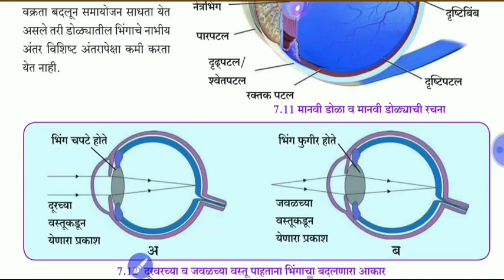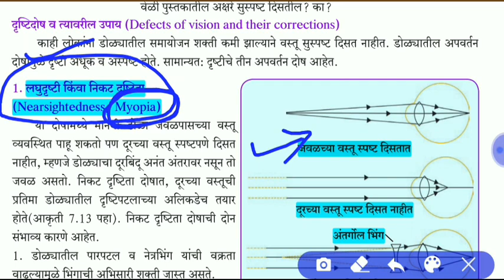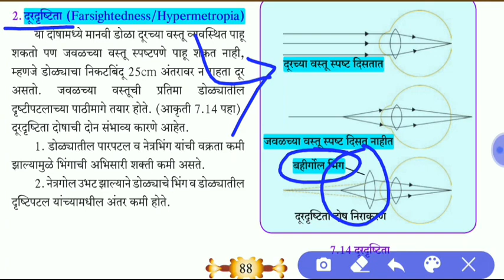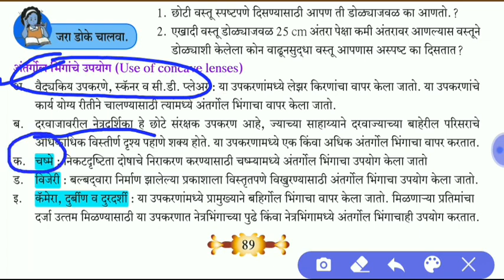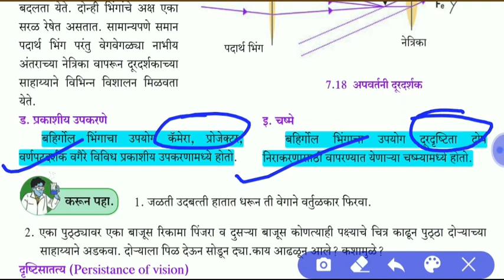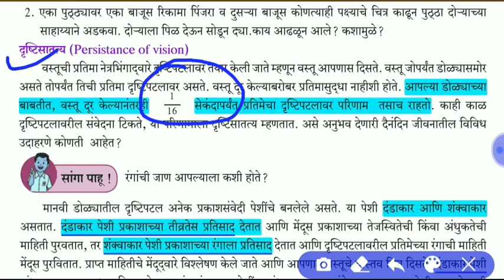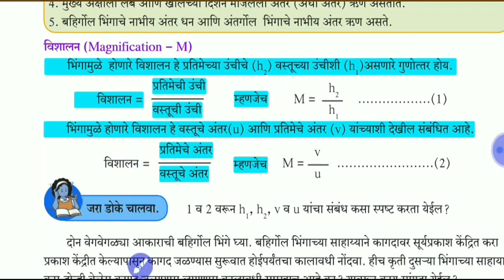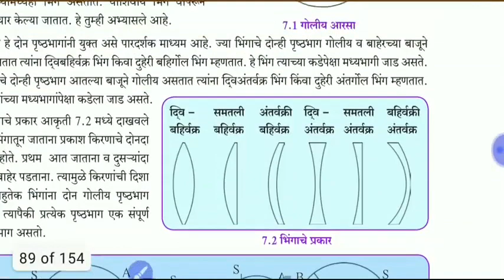Science lecture in marathi | 10th science | 10 वी विज्ञान | Rajyaseva prelims | combined prelims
Mpsc history
Mpsc Tricks

(वरील लिंक वर क्लिक करून पेमेंट करा👆👆)